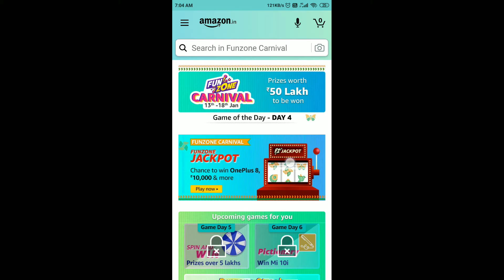Amazon Funzone Carnival Quiz Answers Today | 16 January 2021 | Win OnePlus 8